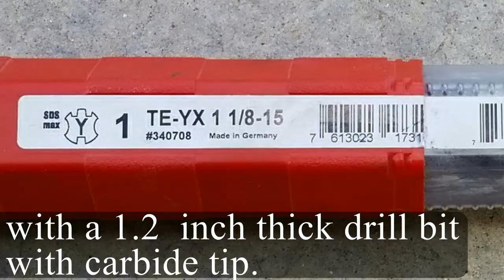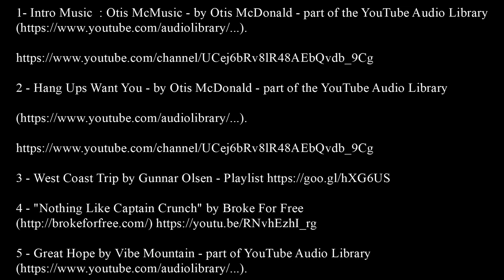How to make Bonsai with an American Pine ( Ponderosa)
One more video for you to learn how to do a Bonsai with the Ponderosa Pine.
Features a very old tree and a younger one.